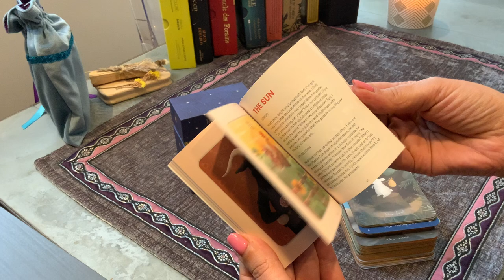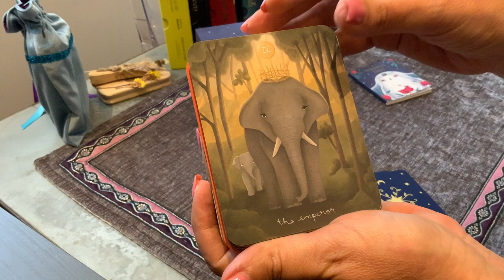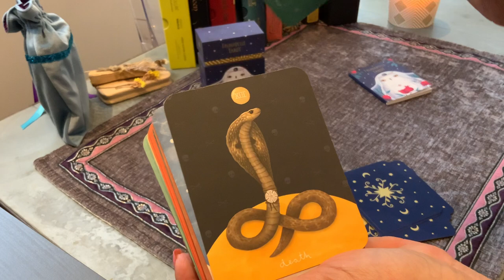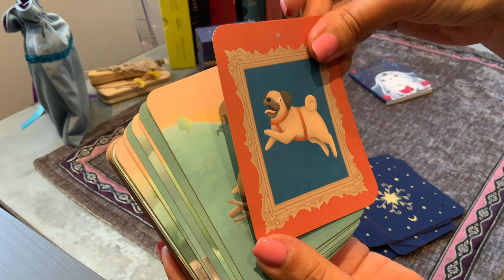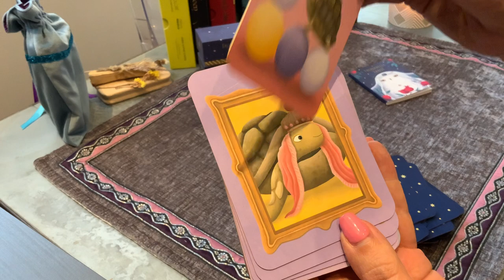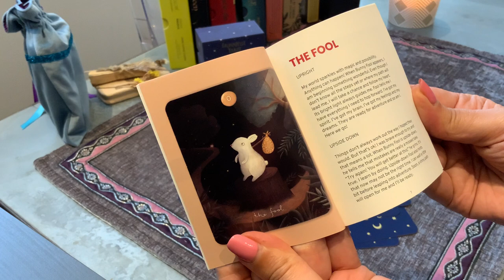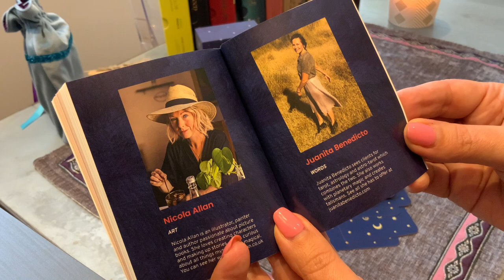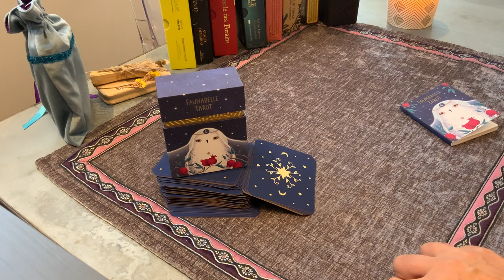PRESENTATION FAUNABELLE TAROT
Bonjour ,
Vous trouverez dans cette vidéo sur le FAUNABELLE TAROT
Merci beaucoup
Romylou